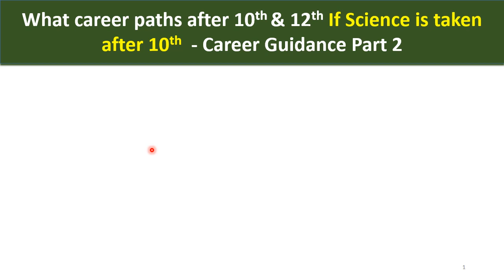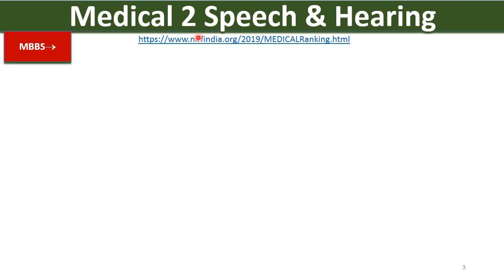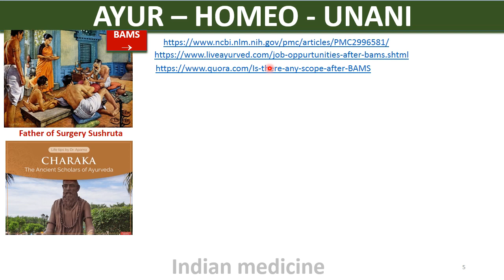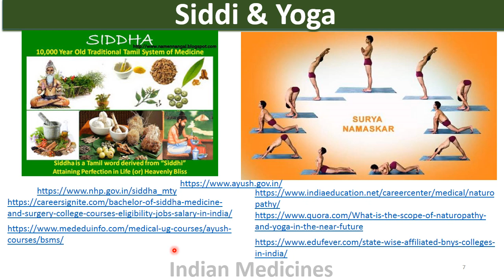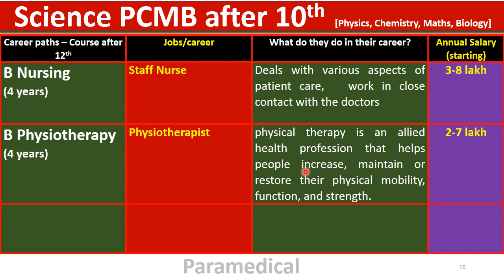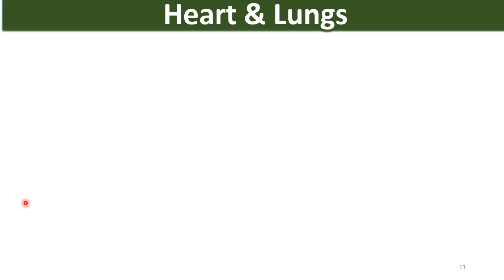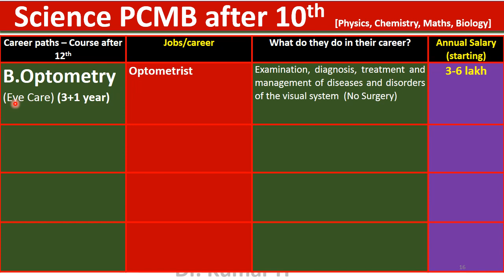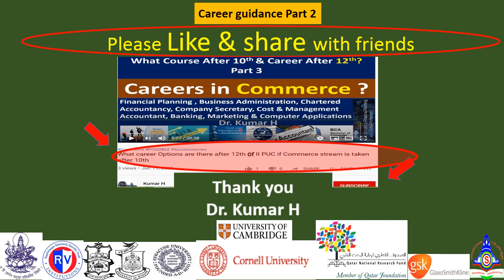What Medical Paramedical Pharma Careers are there after 12th if science stream is chosen after 10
If the student chooses science stream with physics, chemistry, Mathematics & Biology as optional subjects after 10. Then, there are wide number of courses leading to better career prospects after 12th or II PUC. They are; In Medical, allopathy medicine as Bachelor of Medicine & Bachelor of Surgery, Bachelor of Dental Surgery, Bachelor of Audiology & Speech Pathology. Under alternative medicines, Bachelor of Medicine and Surgery as Ayurveda, Homeopathy, Unani Siddha Naturopathy & Yoga. The pharma courses can lead to career in pharmaceutical industry as Pharmacist or formulation specialist with Bachelor of Pharma or Doctor of Pharma and also get Diploma in Pharmacy DPharma for retail pharmacy tht is to open Medicalstores. There are number of paramedical courses to help doctors and patients. These courses are very useful for the students to pursue medical profession not as doctors but to assist them as technitian or specialist or care taking personal and be in service of mankind. They are Bachelor of Science in the following careers Nursing, Renal Dialysis & technology, Cardiac Care & Treatment, Perfusion Technology, Operation Theater Technology, Medical Lab technology, Radiography, Food Technology, Forensic science, Bachelor of physiotherapy & Bachelor of Ophthalmology